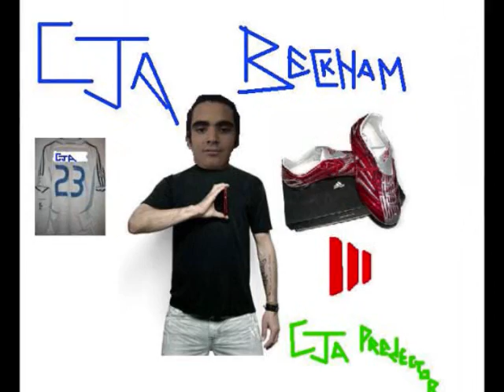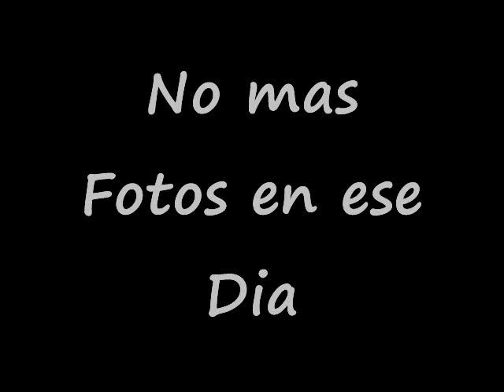Mariano picon salas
Ladillados en matematicas 2 cs C